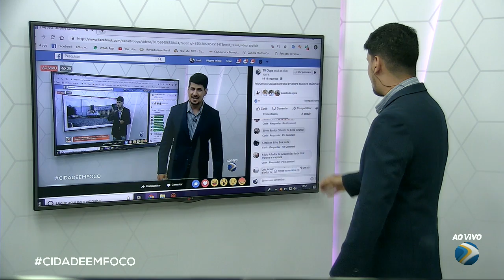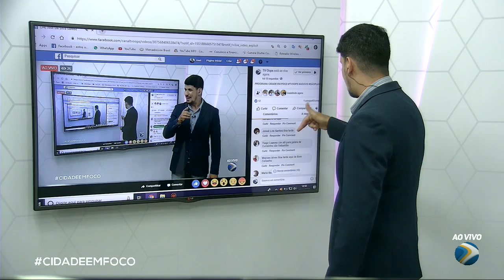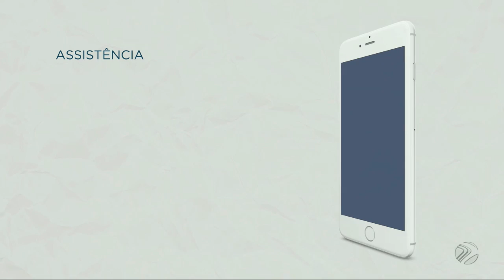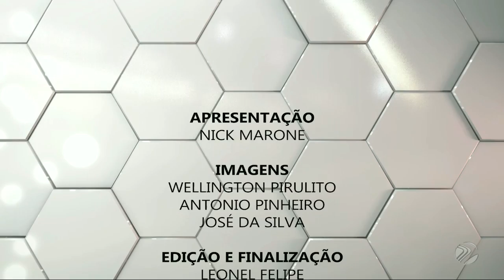Programa Cidade em Foco